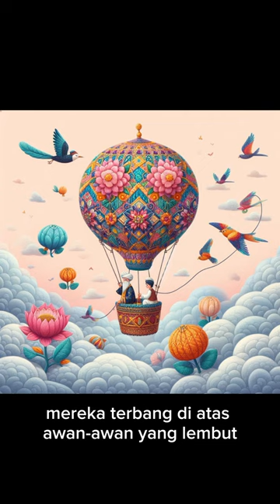Ali Dan Peramal Tua | Negri Diatas Awan. Ali And The Old Prophet | The Land Above the Clouds.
Ali Dan Peramal Tua | Negri Diatas Awan.
Ali And The Old Prophet | The Land Above the Clouds.
dongeng,
dongeng bahasa indonesia,
dongeng sebelum tidur,
dongeng indonesia full movie,
dongeng indonesia,
dongeng anak-anak,
dongeng riri,
dongeng bahasa indonesia terbaru 2023,
dongeng anak,
dongeng sang kancil,
dongeng cinderella,
dongeng anak sebelum tidur,
dongeng anak indonesia,
dongeng anak-anak bahasa indonesia,
dongeng anak 2 tahun,
dongeng asal usul,
dongeng asal usul kota salatiga,
dongeng abu nawas,
dongeng anak bayi,
abah uci dongeng,
abuya uci dongeng,
adisebaba dongeng bahasa indonesia,
alur cerita dongeng,
animasi dongeng,
asal usul dongeng,
abuya uci turtusi dongeng,
alibaba dongeng,
anak dongeng,
asal usul dongeng bahasa indonesia,
dongeng bahasa indonesia terbaru 2024,
dongeng bahasa inggris,
dongeng bawang merah dan bawang putih,
dongeng bahasa melayu,
dongeng bahasa indonesia riri,
dongeng bahasa indonesia terbaru,
dongeng bahasa indonesia rapunzel,
dongeng bayi sebelum tidur,
bahasa dongeng,
bahasa indonesia dongeng bahasa indonesia,
buku dongeng,
batu menangis dongeng,
bawang merah dan bawang putih dongeng,
buku cerita dongeng,
barbie dongeng,
bobo dongeng,
bahasa inggris dongeng,
bahasa indonesia cerita dongeng,
dongeng cinderella bahasa indonesia,
dongeng cinderella indonesia full movie,
dongeng cerita anak,
dongeng cerita rakyat,
dongeng cerita riri,
dongeng cerita rakyat indonesia,
dongeng cinderella fresh band,
dongeng cerita,
dongeng cinta utopia,
cerita dongeng,
cerita dongeng indonesia,
cerita dongeng indonesia full movie,
cerita dongeng anak-anak,
cerita dongeng sebelum tidur,
cerita dongeng riri,
cerita dongeng cinderella,
cerita dongeng bahasa indonesia terbaru 2023,
cerita tidur dongeng,
cerita dongeng putri,
dongeng dragon,
dongeng danau toba,
dongeng dunia khayalan,
dongeng dancow,
dongeng dari alam lain,
dongeng dongeng,
dongeng dunia khayalan full movie,
dongeng domba dan serigala,
dongeng detektif ace,
dongeng duyung bahasa indonesia,
dongeng riri kumpulan dongeng dan cerita anak,
dongeng dongeng bahasa indonesia,
dongeng cerita dongeng,
dongeng dongeng anak-anak,
dongeng dongeng indonesia,
dongeng dongeng cinderella,
dongeng dongeng sang kancil,
dongeng dongeng putri salju,
dongeng film dongeng,
dongeng dongeng cerita anak,
dongeng episode 2,
dongeng english,
dongeng episode 1,
dongeng episode 3,
dongeng ep 1,
dongeng episode 9,
dongeng episode,
dongeng episode 7,
dongeng episode 13,
dongeng episode 14,
english dongeng,
elpamas dongeng,
event dongeng luar biasa honkai star rail,
ernie dongeng,
elis di negeri dongeng,
elsa dongeng,
episode dongeng,
entertainment dongeng,
dongeng sunda ilmu pelet,
dongeng full movie,
dongeng fabel,
dongeng fairy tales bahasa indonesia,
dongeng ftv,
dongeng fairy tales bahasa indonesia terbaru 2023,
dongeng fabel bahasa indonesia,
dongeng full movie bahasa indonesia,
dongeng frozen,
dongeng fabel bahasa sunda,
dongeng fabel riri,
film dongeng bahasa indonesia,
film dongeng,
film dongeng indonesia,
film dongeng bahasa indonesia yang terbaru,
film cerita dongeng bahasa indonesia,
film dongeng anak-anak,
film kartun dongeng,
film negeri dongeng full movie,
full movie dongeng indonesia,
film dongeng mnctv,
dongeng gajah dan semut,
dongeng gta hantu,
dongeng gadis cantik dan buku ajaib,
dongeng gadis penjual korek api,
dongeng gadis pemalas,
dongeng gadis kecil bersepatu merah,
dongeng goldilocks dan tiga beruang,
dongeng gadis siluman dan kupu kupu,
dongeng gajah dan kancil,
dongeng gorila,
gumilar dongeng sunda,
gadis yang pemalas dongeng indonesia,
gambar dongeng,
gadis penjual korek api dongeng,
gadis berkerudung merah dongeng,
gong 2000 dongeng tanah seberang,
gajah dongeng,
genta buana indosiar film dongeng,
tema dongeng indonesia,
gadis pemalas dongeng bahasa indonesia,
dongeng horor,
dongeng hantu,
dongeng hewan bahasa indonesia,
dongeng habib,
dongeng hantu bahasa indonesia,
dongeng harimau,
dongeng horor riri,
dongeng hansel dan gretel,
dongeng harimau dan singa,
dongeng hewan,
himpunan kisah dongeng,
habib dongeng,
hantu dongeng,
hirotada radifan dongeng,
hc andersen dongeng,
hsr dongeng luar biasa,
hayang beunghar dongeng mang jaya,
horor dongeng,
hansel dan gretel dongeng bahasa indonesia,
harimau dongeng,
dongeng ikan mas,
dongeng islami pengantar tidur,
dongeng indonesia dunia khayalan,
dongeng indonesia cinderella,
dongeng indonesia tv3,
dongeng ibing,
dongeng ikan mas dan anak tiri,
dongeng itik buruk rupa,
iwan fals dongeng sebelum tidur,
ibong dongeng,
indonesia dongeng,
indonesia cerita dongeng,
instrumen dongeng,